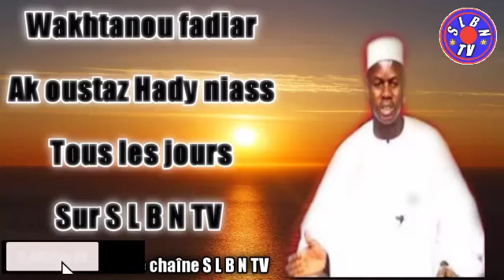Wakhtanou fadiar ak oustaz hady niass walf fm le 08 sept 2020